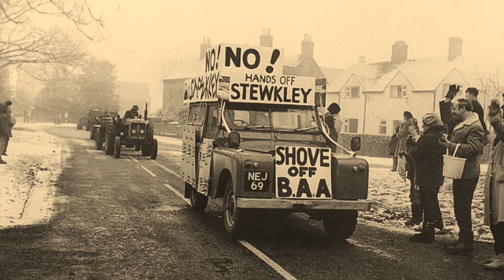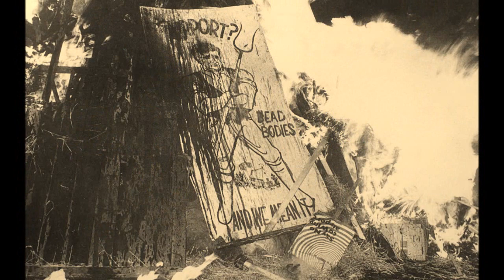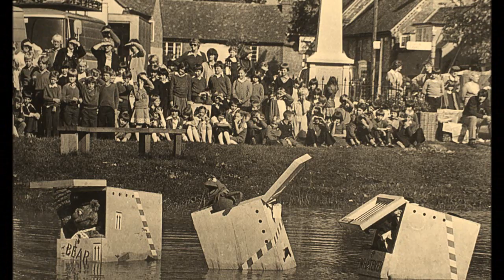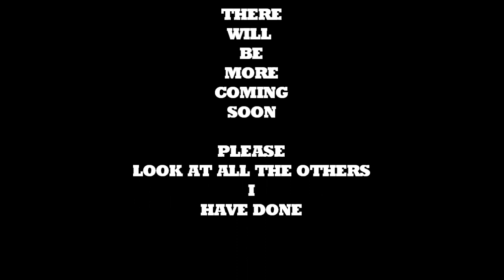AYLESBURY LIFE IN THE 70s by jason blackman